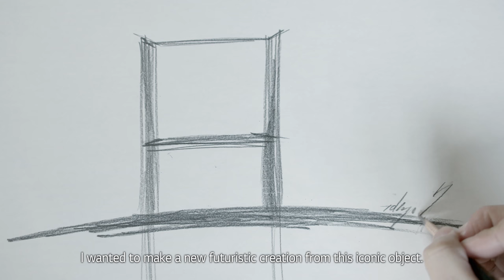TOKUJIN YOSHIOKA x LG : S.F_Senses of the Future – Artist Talk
An inside look at Tokujin Yoshioka x LG, Milan Design Week 2017. Designer Tokujin Yoshioka and the heads of LG design convey the motivations behind the exhibition.

 Designer: Tokujin Yoshioka
 Venue: Superstudio Piu, Tortona, Milano, Italy
 Date: April 4th - April 9th 2017